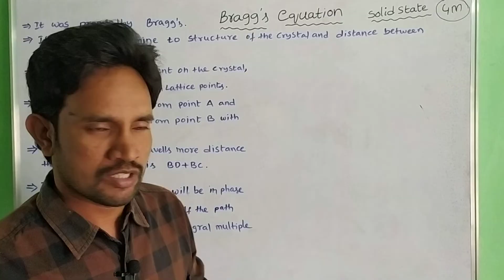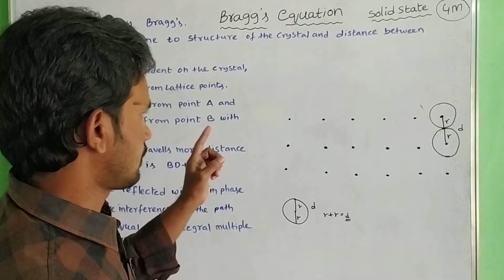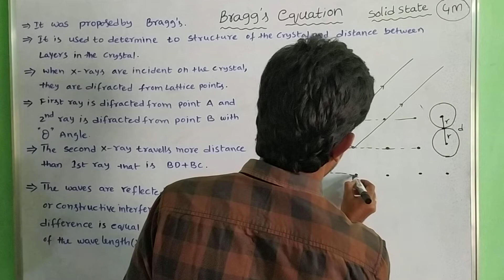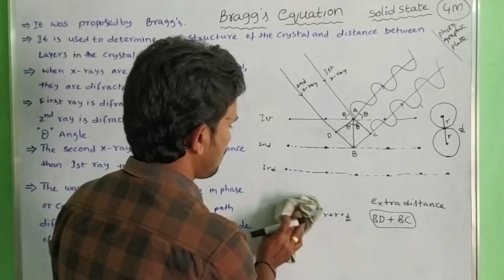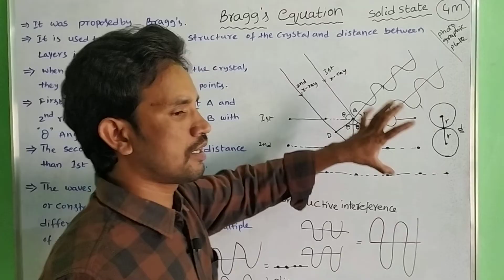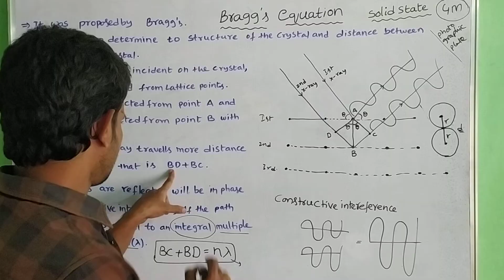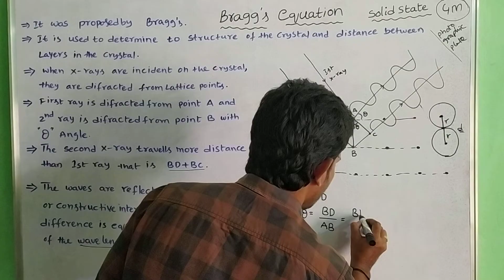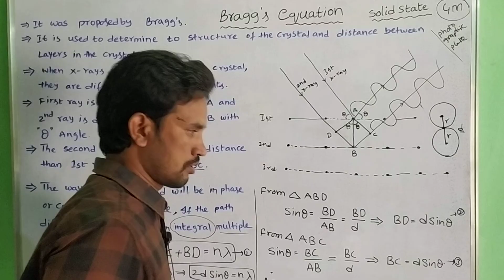BRAGG'S EQUATION //JEE/NEET/EAMCET//SOLID STATE /INTER SECOND YEAR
IN THIS VIDEO BRAGG'S EQUATION EXPLAINED COMPLETELY .IT HELPS IN PUBLIC EXAMS AND OBJECTIVE EXAMS LIKE JEE,NEET,EAMCET.